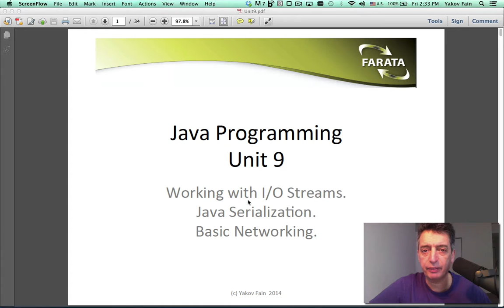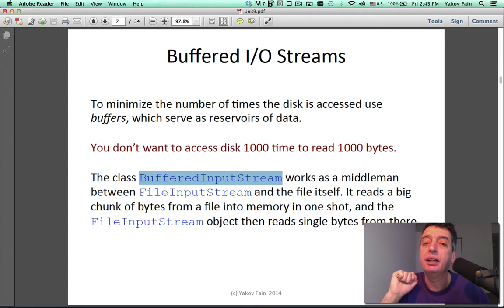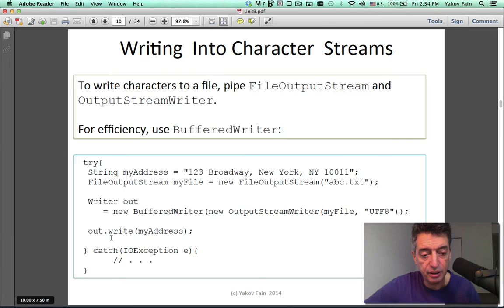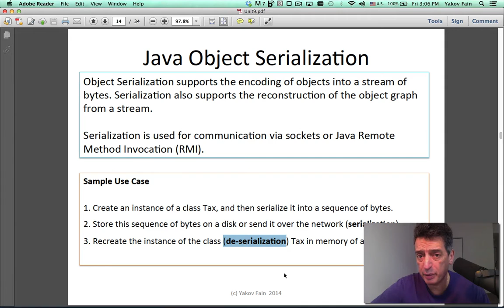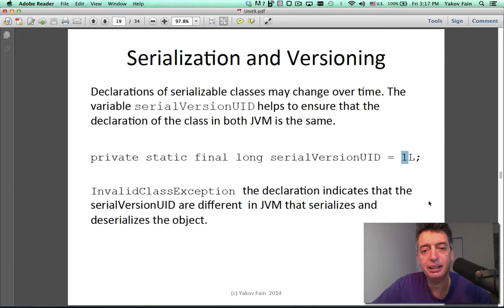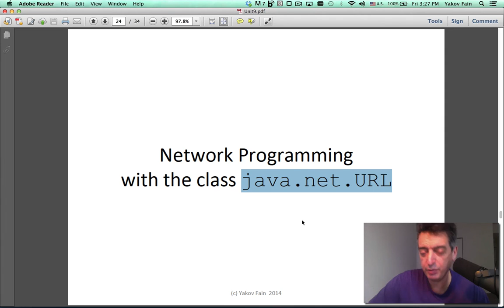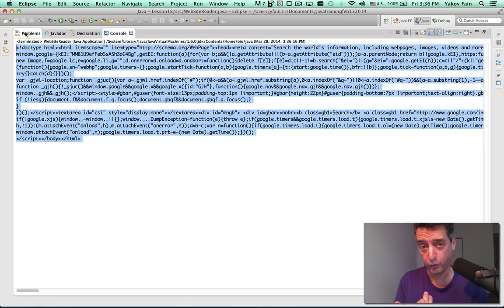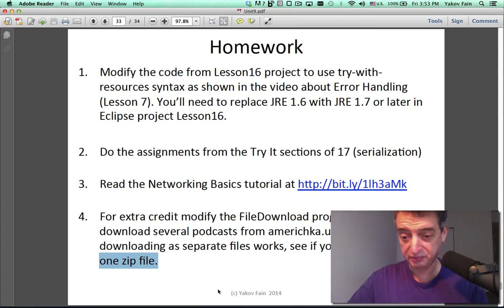Intro to Java. Unit 9. I/O Streams. Serialization. Basic Networking (in Russian).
В этом уроке Яков Файн рассказывает о том как читать файлы, сериализовать Java объекты  и качать файлы с Интернета.